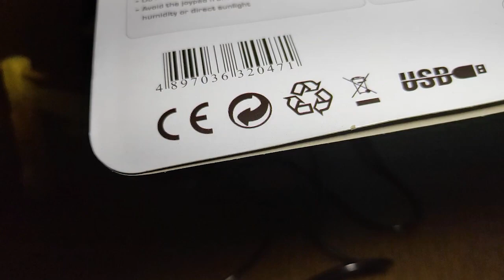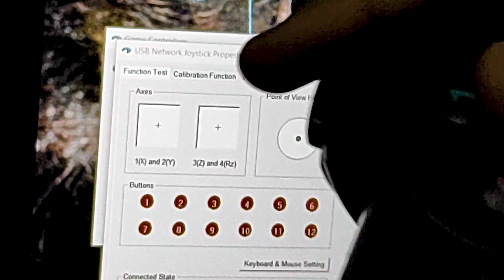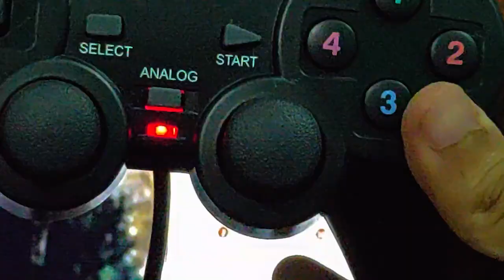Best Gamepad Under Rs 200 | Enter E-GPV Gamepad | Premium Quality & Cheap Price | Good Vibration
Hi!
I’m Aayush Saini
On my channel, you will find things related to technology and entertainment. I love technology and sharing my experiences with you.

Collaboration, Promotions - Contact👇
For more updates follow me on :